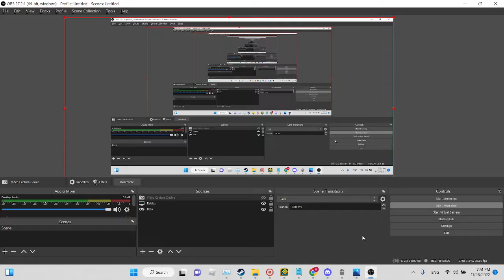How to silent circles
Omg totally real verified!!11!111